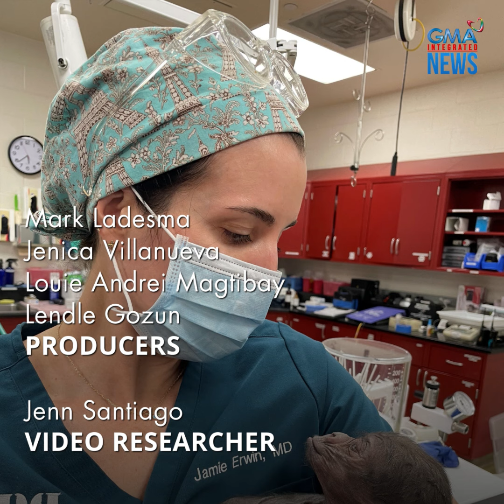Kakaibang C-Section, isinagawa sa isang ospital | GMA Integrated Newsfeed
Hindi pangkaraniwang c-section ang ginawa sa isang ospital sa Texas, U.S.A.

Pre-mature ang sanggol dahil sa naging kondisyon ng kanyang ina habang nagbubuntis.

Kung ano ang kakaiba sa kasong ito, alamin sa video!GMAIntegratedNews